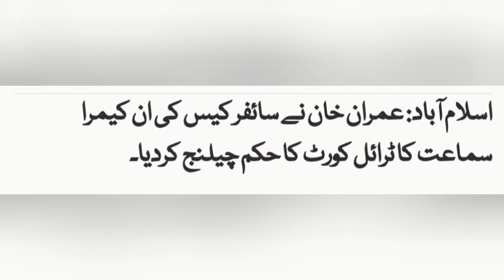Imran Khan's challenge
News from Khurram@Imran Khan's#challenge